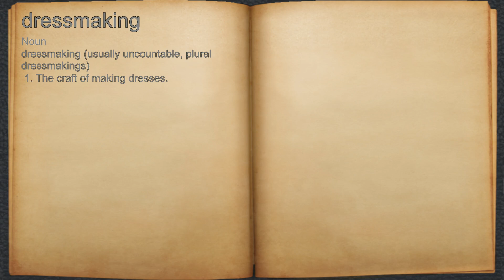What does dressmaking mean?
A spoken definition of dressmaking.

Intro Sound:
Typewriter - Tamskp